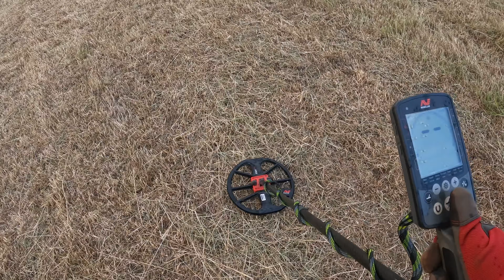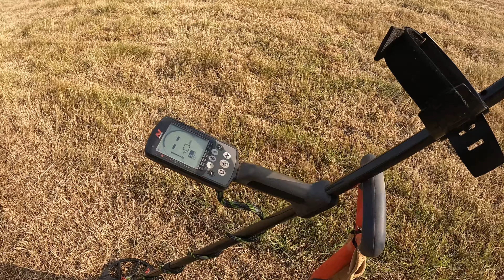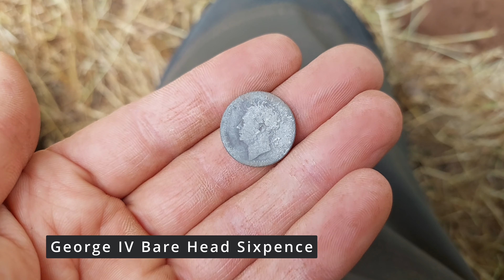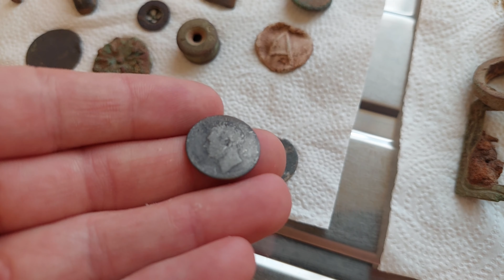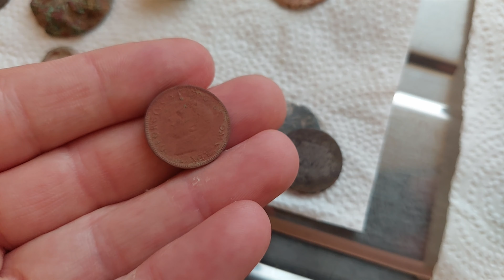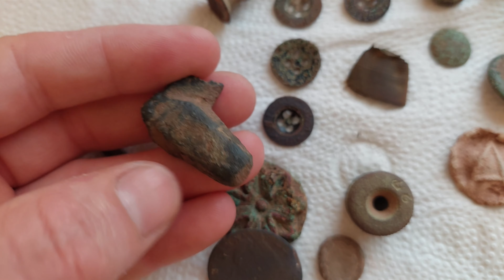Finally Found Some Nice Finds | Metal Detecting UK July 2022 | Ep 59 Minelab Equinox 800 Detector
Yes my permission is finally cut so I got up early Sunday morning to get some Metal Detecting done before it got too hot with the heatwave. Using my trusty Minelab Equinox Metal Detector and Garrett Pinpointer Pro I search the field away. Can't believe what I found I haven't had that much of a good day for a while. 😃

Ep 59 Finally Found Some Nice Finds | Metal Detecting UK July 2022 | Minelab Equinox 800 Detector

This is my donation page if anyone would like to donate towards my channel? Any payments received will go back into the channel buying stickers, merchandise and things to improve the channel to make better viewing for you all. I really appreciate everyone following me and never ever thought I would reach 800 subscribers. Hopefully this time next year I will be at 1800 subscriber or more. Thanks again for everyone who watches. 😀

If you would like to add me on Facebook this is my account.